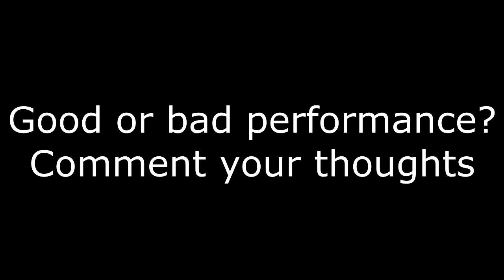RE-UPLOAD Maro Itoje 'Controversial' Performance Test 2 All Blacks VS British & Irish Lions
Sky took it down again, we had 50K views :/
Maro Itoje 'Controversial' Performance Test 2 All Blacks VS British & Irish Lions
I do not own or claim rights to any music used